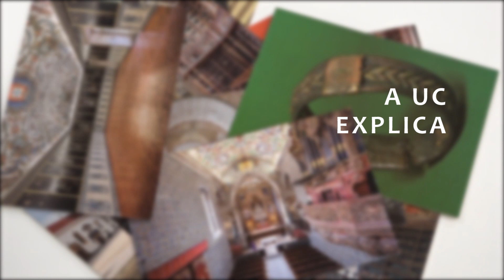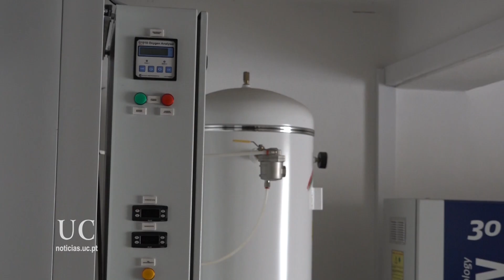A UC Explica 09 - Estantes vazias na Joanina | Empty shelves at the Joanina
Turn on closed captions (CC) for English subtitles

Desde 2015, algumas prateleiras da Biblioteca Joanina podem ser encontradas completamente vazias. Sabe porquê?

UC Explains: Curiosities about the University of Coimbra